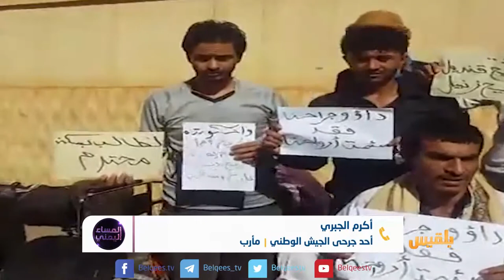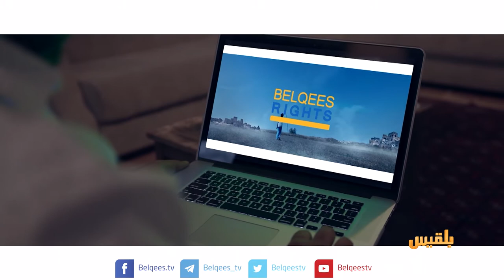المساء اليمني | جرحى الحرب.. إهمال يفاقم المأساة | تقديم: آسيا ثابت